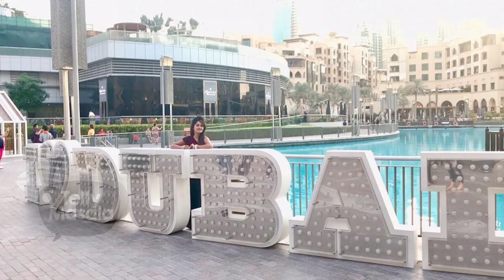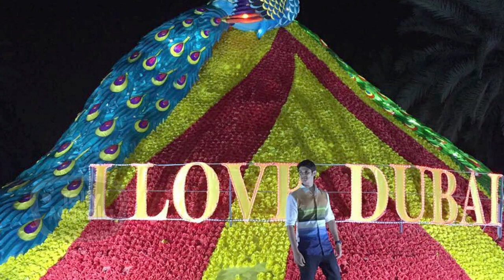Kanchi Singh And Rohan Mehra's ROMANCE In Dubai | COUPLE GOALS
Click on the video to watch Kanchi Singh and Rohan Mehra romance each other while vacationing in Dubai.